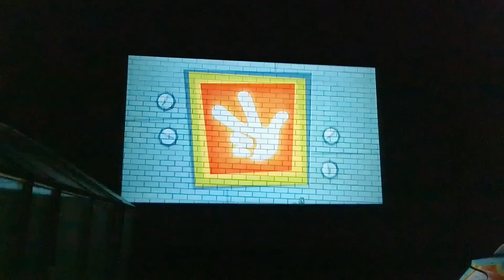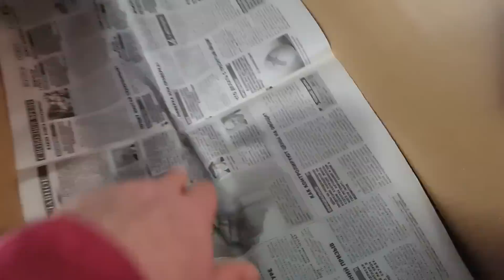На выходных закупались для двойни, а в будни собирали урожай.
Ссылка на проектор TouYinger Q10

Всем привет, вы на семейном канале Печки лавочки. У нас долгое время не было детей. Но пять месяцев назад благодаря профессионализму врачей и процедуре ЭКО у нас появились два прекрасных сыночка. На этом канале мы показываем нашу семейную жизнь, наши будни, поездки, покупки, обзоры, песни, отдых, быт.
А у наших двойняшек опять обновочки. Так как они уже подросли, мы купили для них в машину автокресла, стульчики для кормления и новую одежку. Приятные покупочки и рабочие будни на участке бабушки и дедушки в этой серии))

Переехали из квартиры в дом с русской печкой. Теперь у нас есть и печка и лавочка)